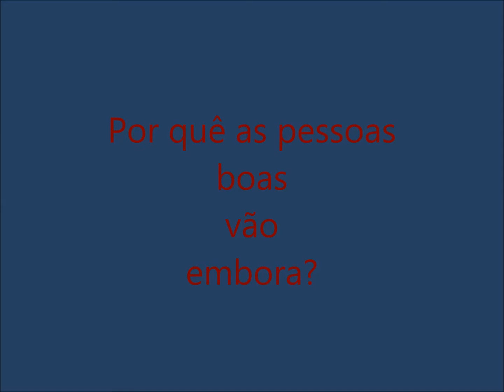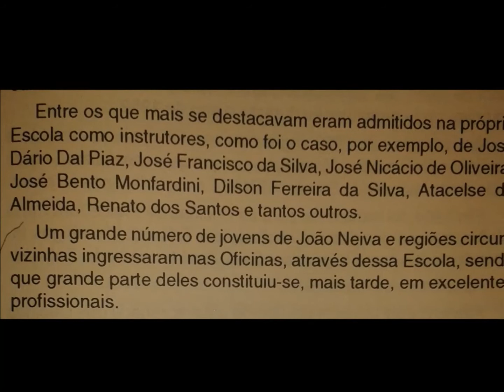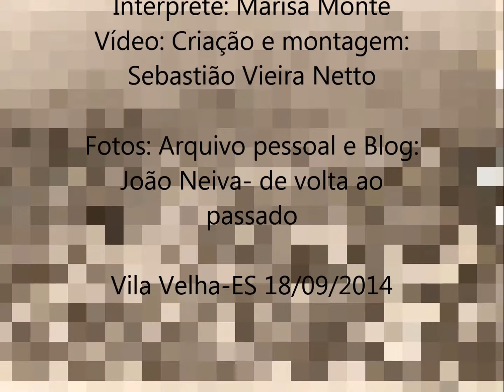Homenagem ao Prof Dilson